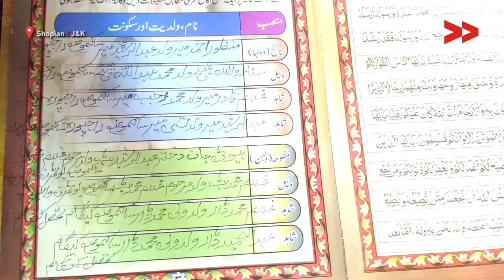Victim of Domestic Violence Killed by Stray Bullet Near Encounter Site | Rayees Reports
Rayees Ahmad reports from Shopian, Jammu and Kashmir for Video Volunteers

Beauty Jan, a 24 year old lady from Batmurran Wanpora Shopian was shot dead during an anti militant crackdown by Indian forces on 19 December 2017. The people agitated against the operation which resulted in stone pelting, forces tried to have control over the situation by firing live bullets on the protesters during which Beauty Jan received a bullet while she was in her parental home. Beauty Jan, has been a victim of constant domestic violence at the hands of her husband, Manzoor Ahmed as per Beauty Jan’s parental family. The husband has been demanding dowry from Beauty after marriage. Beauty has left an 11 month old daughter behind.

“We want a secured life for Azra, Beauty’s daughter. We want justice be provided to us and SRO/ Ex-gratia shall be provided to Azra”, says Mohammad Yaqoob, Beauty Jaan’s brother.